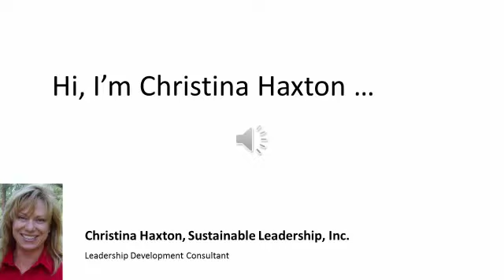Sustainable Leaders Success Kit Audio Ebook Live Coaching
‎ 47% of newly hired or newly promoted senior managers, VP and CEOs get fired or quit within the first 18 months on the job.  Failure is due to the lack of interpersonal, communication skills necessary to build trust with your new team.  for more information or to purchase the program - available only for a limited time!